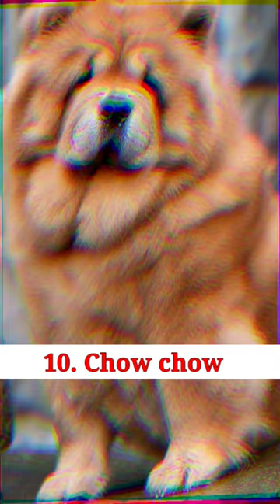Top 10 Dangerous Dog Breeds In The World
Welcome to our captivating YouTube series on dog breeds! Join us as we delve into the world of diverse canine companions and explore their distinctive traits. In this episode, we present a list of notable dog breeds that possess extraordinary qualities and characteristics.

From the strong and loyal Pit Bull Terrier to the intelligent and versatile German Shepherd, this video provides an intriguing insight into these remarkable breeds. Discover the protective nature of the Rottweiler, the regal presence of the Doberman Pinscher, and the captivating allure of the Husky and Alaskan Malamute.

We'll also uncover the intriguing personalities of breeds like the Tosa Inu and Chow Chow, highlighting their unique traits and the importance of proper training and socialization. Prepare to be amazed by the gentle giant, the Great Dane, and marvel at their immense size and gentle temperament.

Whether you're a dog enthusiast, a potential owner, or simply curious about different dog breeds, this video is a must-watch. Gain valuable insights into their origins, characteristics, and the responsibilities involved in owning these incredible companions.

Join us on this visual journey as we celebrate the beauty, diversity, and wonder of these remarkable dogs.

Time to sit back, relax, and embark on an adventure into the fascinating world of dog breeds. Get ready to be captivated by their charm, intelligence, and undeniable presence. Let's celebrate the incredible diversity of man's best friend together!